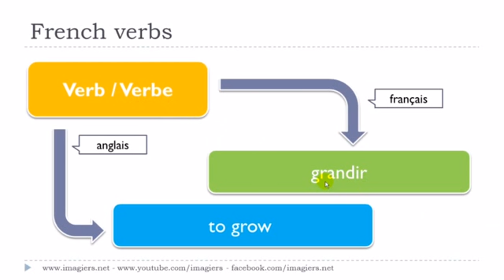урок французского языка # Le verbe # grandir